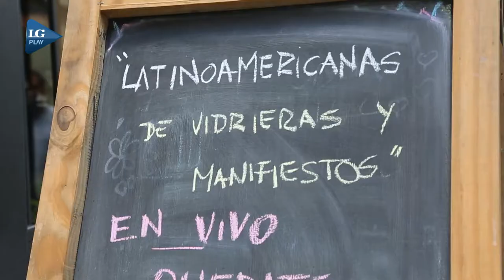Realizan una obra de teatro en vidrieras manifestándose por la ley de emergencia cultural